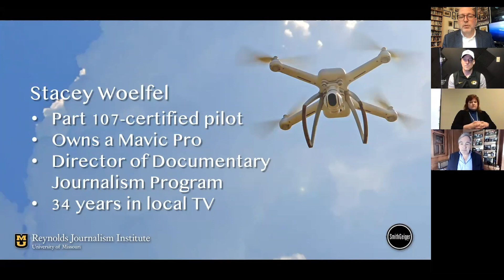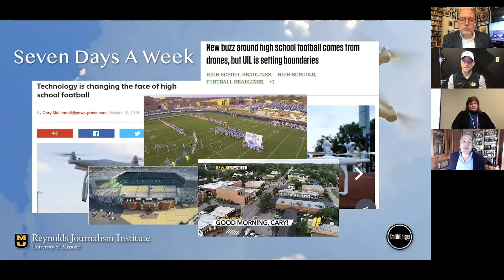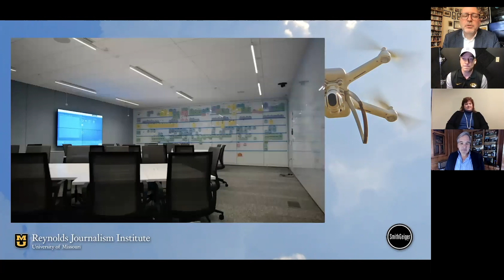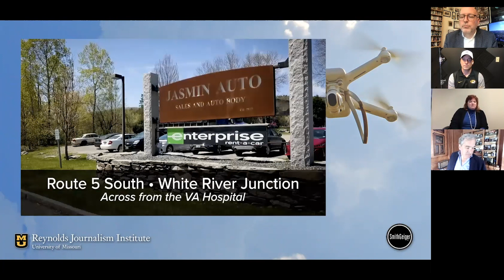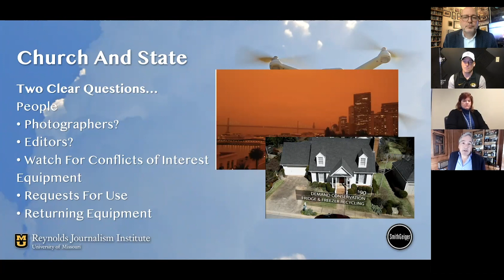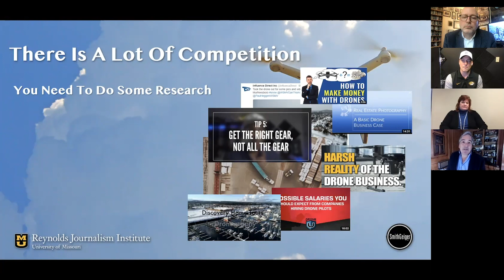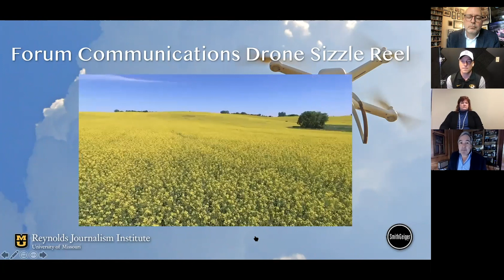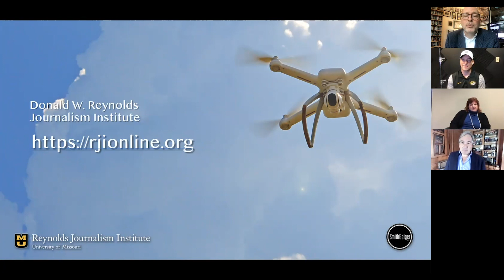Drones as Station Advertising Tools webinar, October 21, 2020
A creative team of drone experts reveals the hidden value of using station drone resources to add to the advertising and creative services toolbox for client services. This webinar is full of inspirational content and specific video examples to get any operation started on drone production immediately.
Panelists included:
-Andrew Carter, founder of Let It Fly Media in Kansas City
-Meredith Neary, Creative Services Director for WCAX-TV in Burlington, VT
-Andrew Finlayson, Executive Vice President of Digital Media Strategies for SmithGeiger
-Additional footage and content provided by pioneering journalist and drone pilot Carmaine Means
Moderated by RJI Director of Aerial Journalism Stacey Woelfel